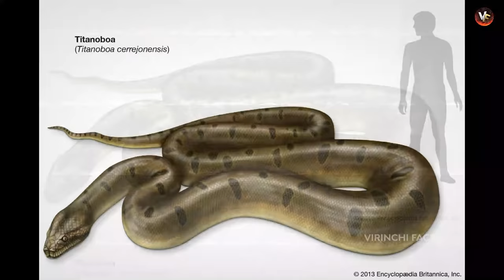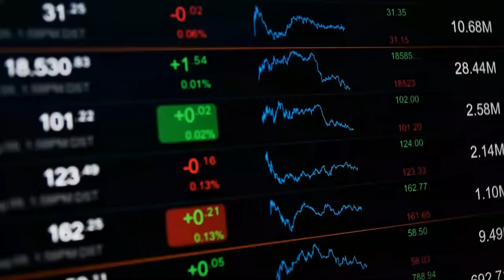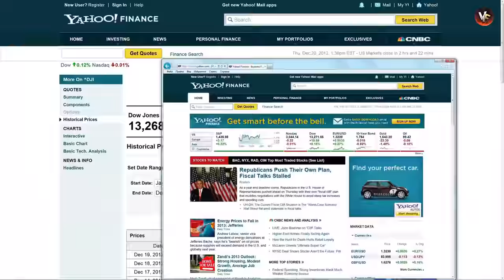🔵 టైటానోబోవా మళ్ళీ బ్రతికితే | titanoboa snake video in telugu | What If Titanoboa Snake live now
hi friends.. today i will discuss topics about titanoboa snake in telugu, what if titanoboa snake didn't go extinct?, telugu wonders facts, Telugu Knowledge facts, , virinchi facts, virinchi facts new video,